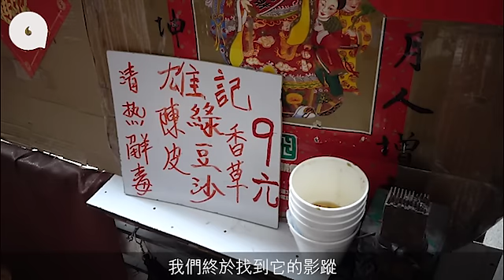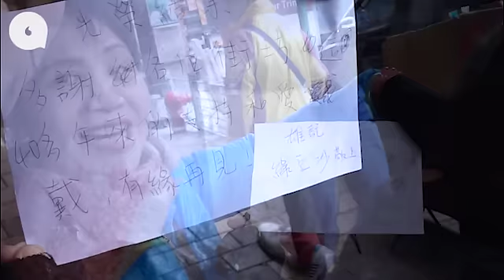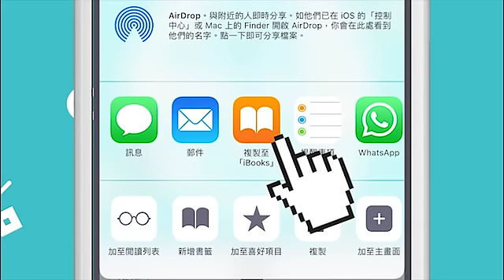深水埗41年走鬼檔結業 臭草果皮綠豆沙$9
深水埗有一檔綠豆沙車仔走鬼檔，據說在當舖「南昌押」附近，問附近街坊，我們終於找到檔口所在。走鬼檔由陳氏夫婦經營，十多年前搬到朋友的縫紉店一角，只賣一款糖水，9元一碗綠豆沙，檔名叫「雄記」，豈料見到舖頭有個告示寫着：「最後今天」。